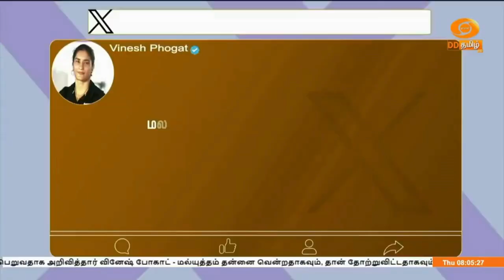ஓய்வுபெறுவதாக வினேஷ் போகாட் அறிவிப்பு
ஒலிம்பிக்கில் இருந்து தகுதி நீக்கம் செய்யப்பட்ட மல்யுத்த வீராங்கனை வினேஷ் போகாட் ஓய்வுபெறுவதாக அறிவித்துள்ளார்.